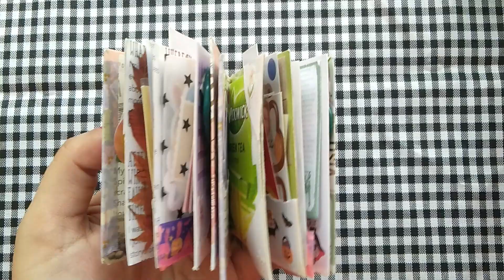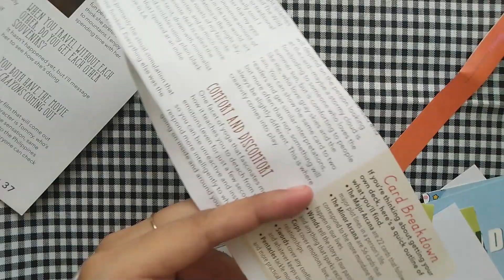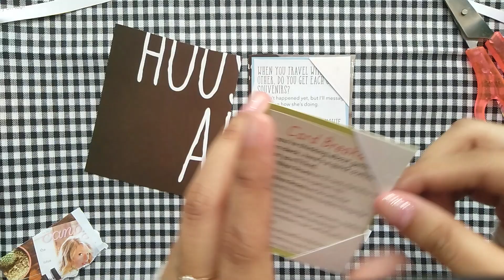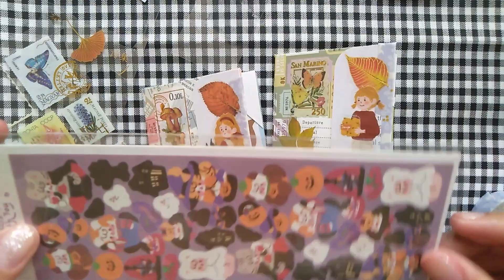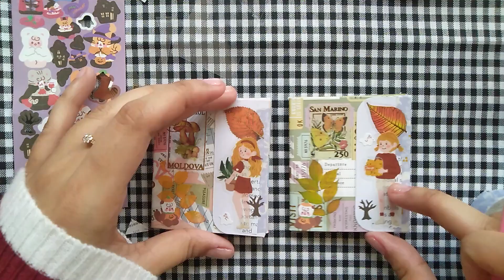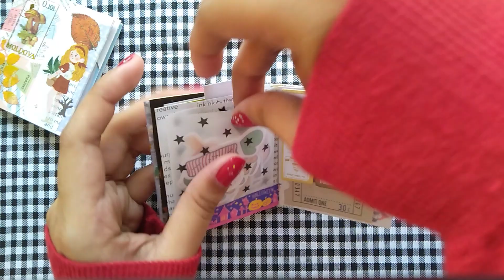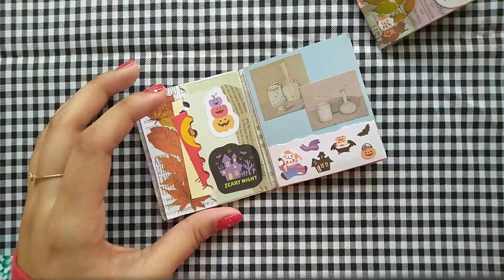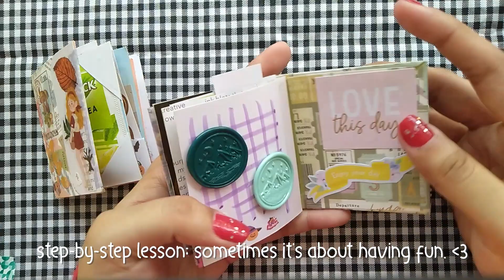Aesthetic Halloween Mini Flipbook: Embracing Creativity Without Tutorials!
Hello, cherished viewers! In this exclusive little flip through video, I take you on a creative trip as I explore the realm of beautiful Halloween vibes! 👋 🍂👻 I've created a visual feast that perfectly combines Halloween charm and aesthetics, complete with scary details, terrifying silhouettes, and adorable Halloween stickers. 🎃✨

🖌️ Materials Used:
I'll start by introducing the gorgeous supplies I've personally chosen for this project: lovely papers, eerie stickers, and amazing washi tapes! It all comes down to setting the tone early on.

🦇 Setting the Halloween Aesthetic:
See how I experiment with color schemes and layouts to highlight the eerie yet homey vibe that characterizes the Halloween theme. It's all about embracing creativity without the pressure of a step-by-step guide.

📖 Flipping Through the Finished Product:
The big revelation! Come along with me as I page through the finished small flip through, which displays the result of my artistic endeavors. I'm delighted with the outcome and hope it serves as motivation for your own creative endeavors.

I sincerely appreciate you coming along on this artistic journey with me! Recall that being creative is about expressing yourself and having fun along the process. 🎃🖤

♡~٩꒰ SUPPORT MY SMALL KAWAII SHOP PLEASE ꒱۶~♡